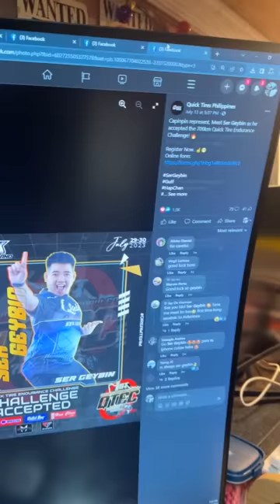QUICK TIRES ENDURANCE CHALLENGE